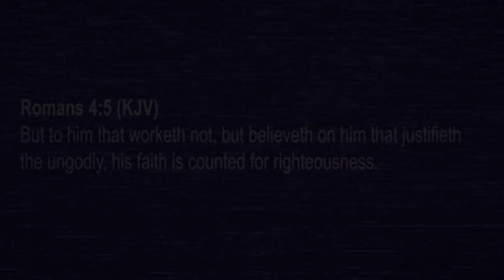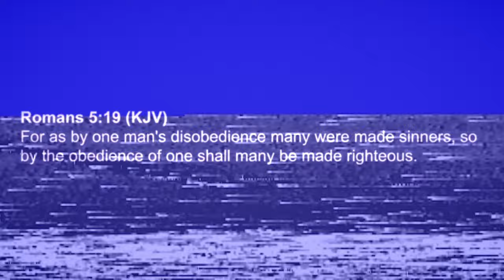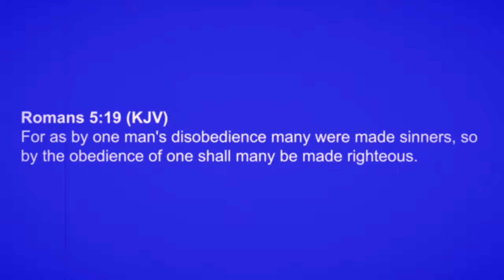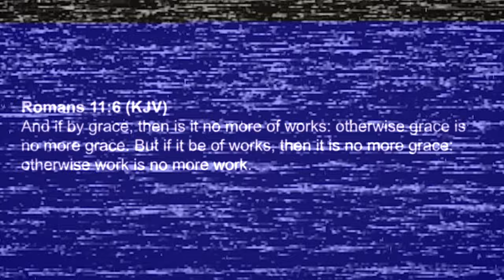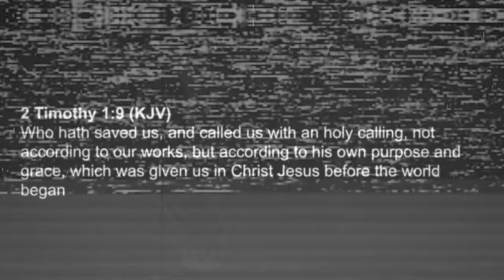Trailer: Faith without works is dead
I am working on another documentary to deal with the James 2 issue. I am finalising the script, then if anybody is interested, I will be inviting subscribers to participate in the film if they would like to submit their own recordings. Watch this space.